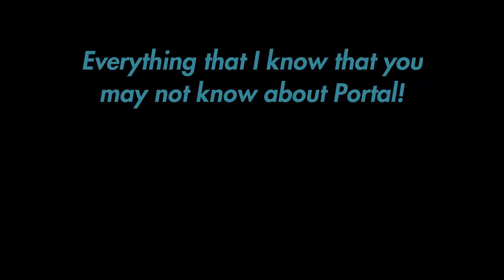Everthing I know that you may not know about Portal!!!